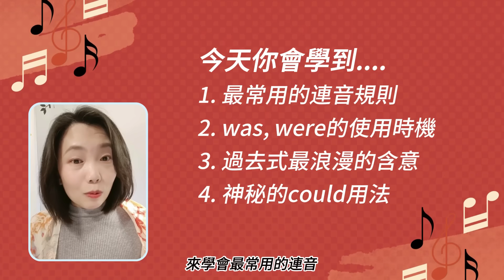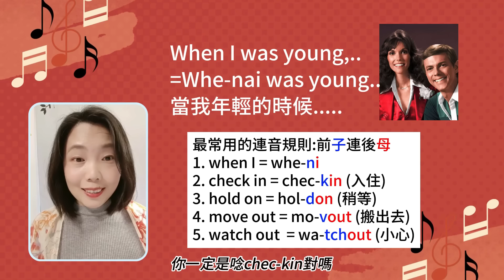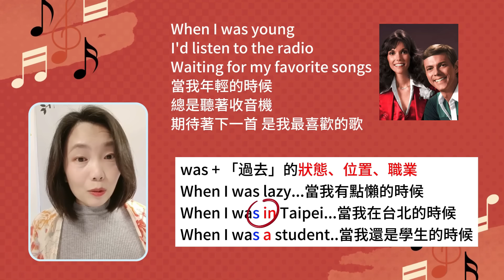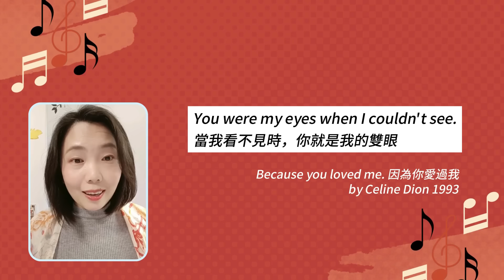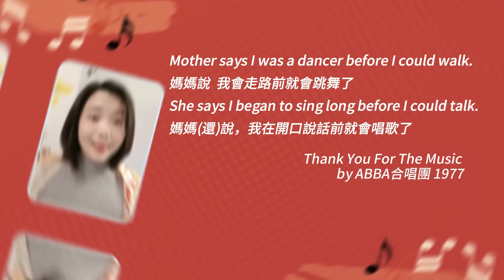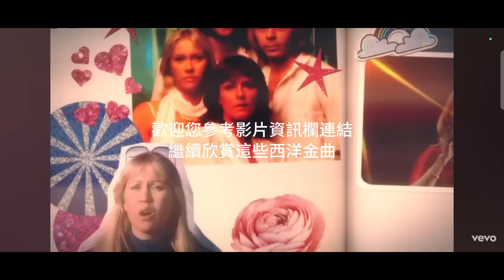我如何聽歌學英文 Celine Dion第一集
這是我成長歲月的回憶 一起來回味那些good old days吧!

我是小米老師 我相信 不用出國也能說一口流利的美語 請和我一起 遇見 說英文的自己

本影片音樂來源如下